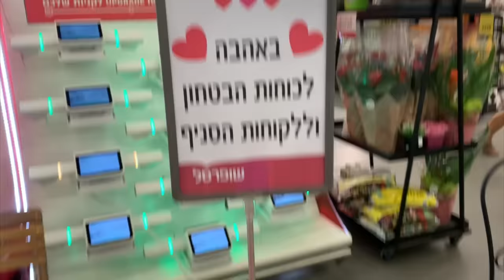ולוג יום הולדת ה-29 שלי במלחמה! | מיכל מצוב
תקראו אותי💛
כן כן הולוג הזה צולם עוד ב-22/10, לקח לי הרבה זמן להעלות אותו בגלל שאני כל הזמן במילואים וניסיתי למצוא זמן לערוך לכם אותו ובסוף הצלחתי אז מקווה שזה יחזק אתכם קצת בכל התקופה הקשה הזו❤️‍🩹
🌻לרכישת המרצ׳ שלי:
🤫אם אתם קוראים את זה תגיבו: ביחד ננצח
💛ככה אני אדע מי קורא את תיבת המידע💛